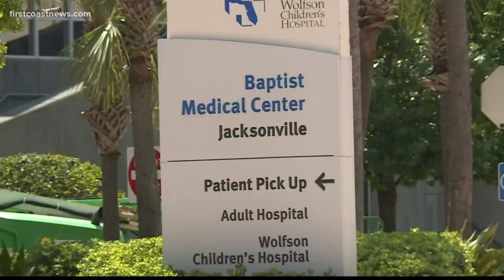Doctors working to figure out why COVID-19 causes kidney damage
Baptist Health has few coronavirus patients but of them, a high percentage now have kidney problems and are on dialysis.